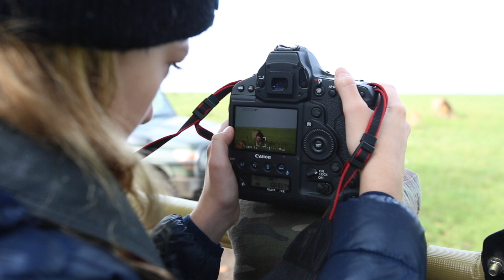Family Tiedges Morning Safari in Masai Mara